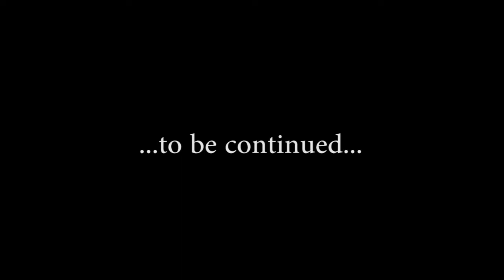Truman Waterfront Park Amphitheater Key West Time Lapse 6 weeks! !.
Starting soon after the groundbreaking on January 28th, 2017, the city of Key West started recording the progress of the Truman Waterfront Park Amphitheater. in full fast forward!
Over the coming months, the build will take shape and make way for the newest addition to the parks for the residents and visitors of our paradise city!

The amphitheater, which is taking shape quickly, will provide a gathering space for a variety of community events is expected to be completed in late September.